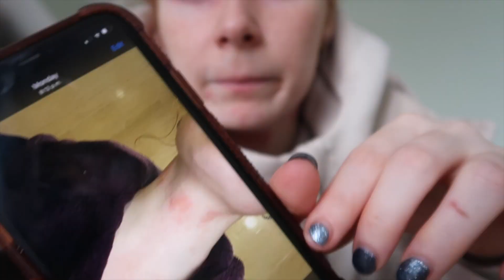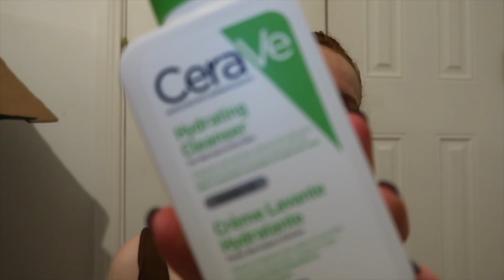LIVING WITH ECZEMA VLOG 1 // ECZEMA FLARE UP & DOCTORS APPOINTMENT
HEY GUYS!

This is a very different video than what I'd be starting off as my first video in 2022 but you know, life happens and unfortunately at the moment, my eczema has taken over my life.

Instead of not posting videos and coming back every couple of weeks with random videos, I thought why not vlog my eczema journey and hopefully it will help someone out who has eczema like myself.

I will of course be posting my usual content of makeup and fashion videos when my flare up is gone but for now I hope that this vlog will show you what I'm going through and that you are not alone.

Leah x